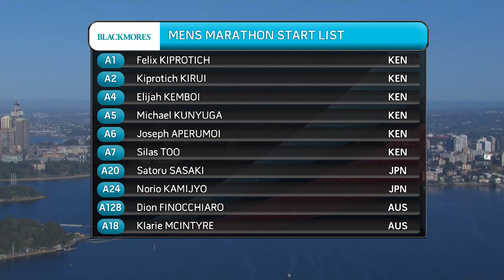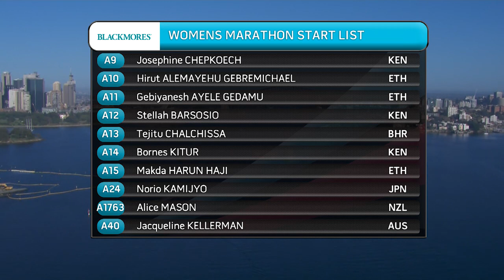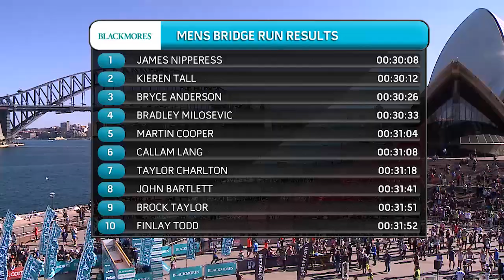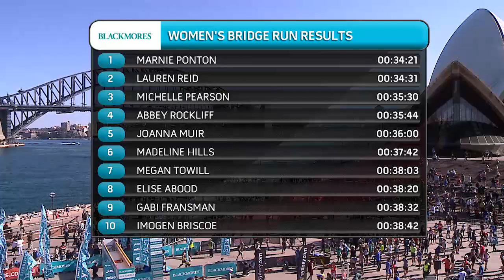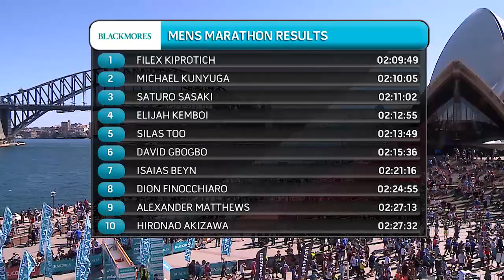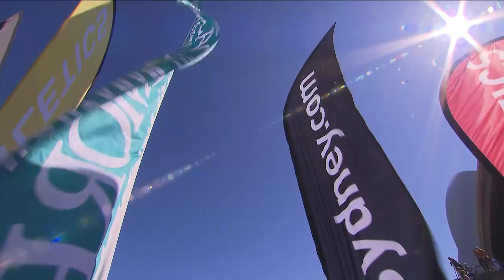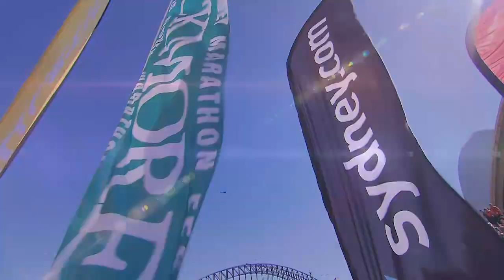Commentary | Blackmores Sydney Running Festival 2019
One of only two events when the Sydney Harbour Bridge is closed (the other being New Years Eve). An IAAF Gold Standard event that showcases the best athletes and runners from around the globe. Crowns the Australian Marathon champion, has 40,000 runners and has raised millions for charity. A wonderful event to commentate on with absolute champions Steve Ovett and Steve Moneghetti. The Sydney running festival marathon is just one of a few events including the half-marathon, family walk and 10K bridge run